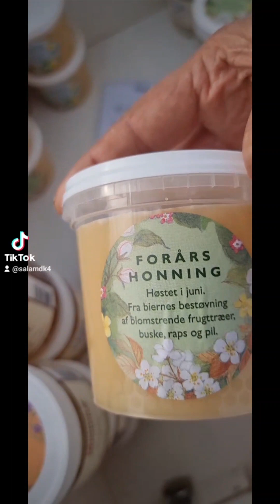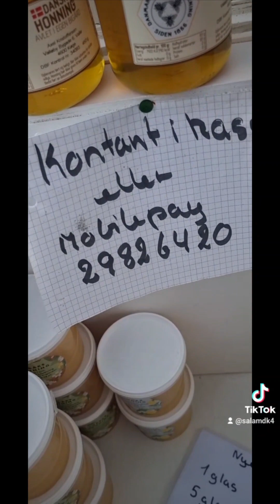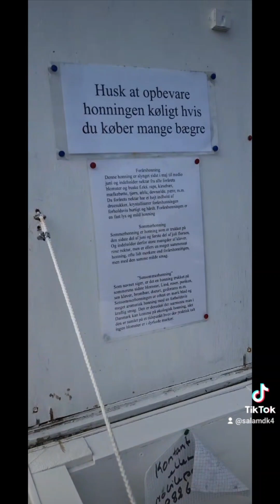في الطريق لشراء العسل حصلت المفاجئه